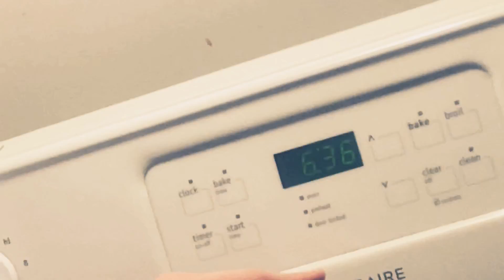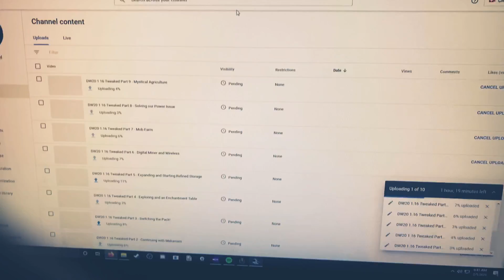Life Update #02 of 2021 - New Series!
Hopefully you guys enjoyed this style of vlog! I’m usually pretty monotone and tame but in this one, I had a lot of energy for it being almost 7am and me not having went to bed yet. Anyways, I hope y’all enjoyed!